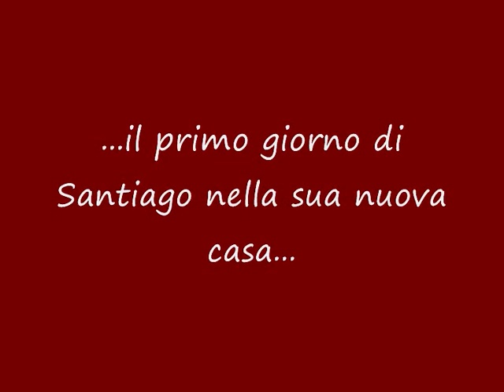Santiago primo giorno